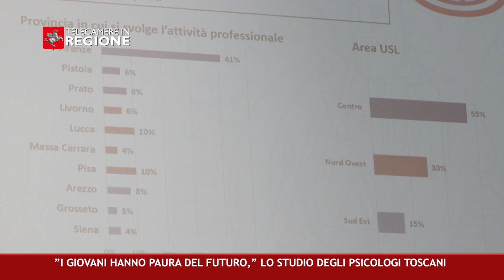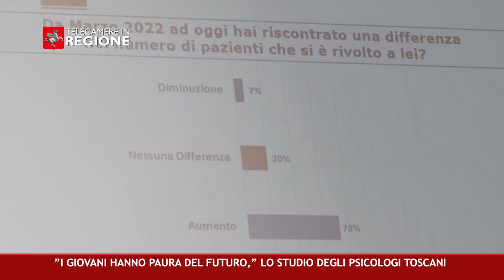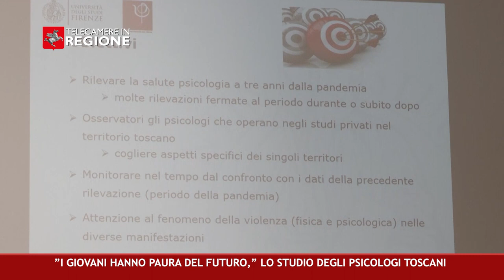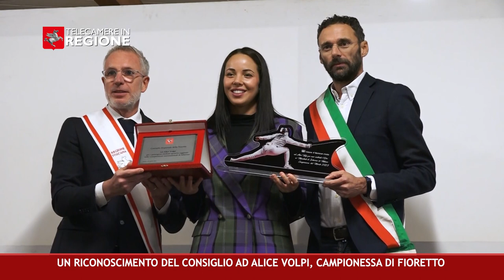CANALE 50 P 40 03 11 2023